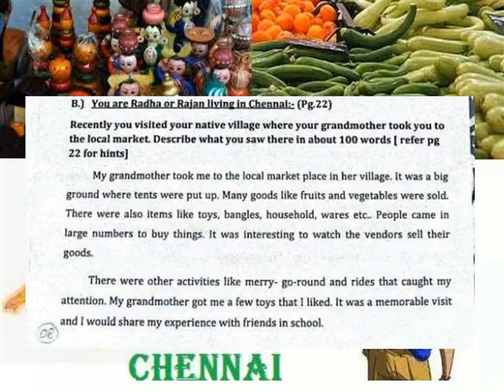RADHA OR RAJAN IN CHENNAI